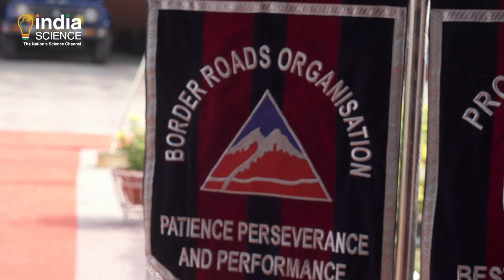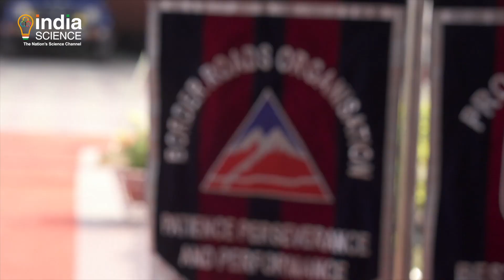Science for a Self-Reliant India 'Sela Tunnel Project' - Making the Impossible Possible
Roads and infrastructures like bridges and tunnels are harbingers for economic development and bring important economic and social benefits. They are of vital importance for a nation to grow, develop, protect and indeed become Atmanirbhar. For a country as large as India with massive border areas from deserts to high mountains, roads are the lifelines to remote parts of the country. In this episode, your India Science team travels through the state of Arunachal Pradesh with the Border Roads organisation (BRO) and its engineers on the crucial Balipara-Chardwar Tawang Road or BCT, which connects the hinterland to the border areas of Tibet and China. One of the most challenging’s parts of the BCT highway, as it travels through the steep Himalayan mountains, is the Sela Pass at over 13700 feet. Sela pass receives heavy snowfall during winters, sometimes so intense that the roads get blocked for days cutting off access to Tawang and other border areas of India.

In this episode we bring you exclusive access to the Sela Tunnel Project being excavated and built at over 13000 feet and show you how the BRO is leveraging scientific planning, using new technologies and materials to construct these strategic all-weather tunnels in cold and frigid conditions. We are the first channel to travel deep inside the Sela tunnel and even witness a deafening controlled blast with an explosive load of 300 KG’s nearly a kilometer inside the tunnel.

These initiatives are part of Atmanirbhar Bharat and specifically the Bharatmala Pariyojana of the Government of India under which over 34000 KMs of roads are being built to socially and economically empower India.

Watch this breath-taking and exciting episode on how science and engineering are playing a crucial role in empowering the nation in Science for a Self Reliant India.